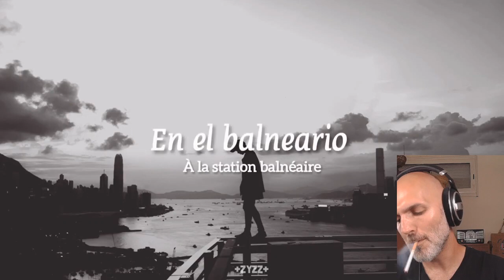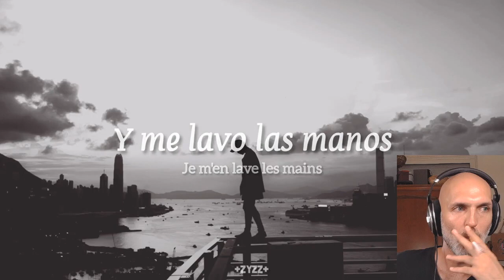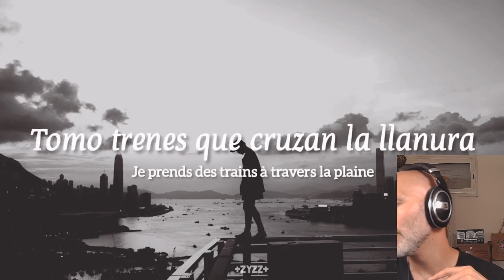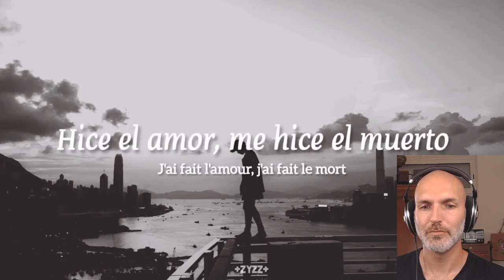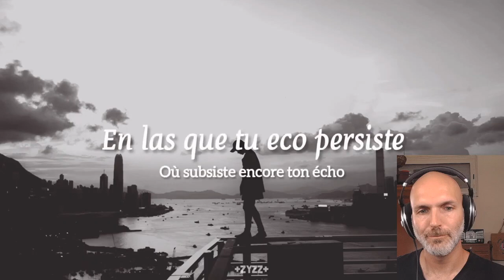VLOG | Volveré pronto, unas reflexiones y Alain Bashung - La nuit je mens | ElFrancés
Unos minutos para aclarar que estoy bien, que volveré pronto con mas contenido, y con la cagada habitual (igual de viaje) : el sonido es horrible...

Alain Bashung - La nuit je mens (subtitulado en espanol)

Esta música y el vídeo pertenecen a sus autores, hago este vídeo solamente para aportar una visión diferente, y tal vez ayudar de la forma más humilde que se puede a conectar la gente, independientemente de nuestras orígenes o culturas...

Estoy en Instagram tambien ! @ELFRANCESDEYT